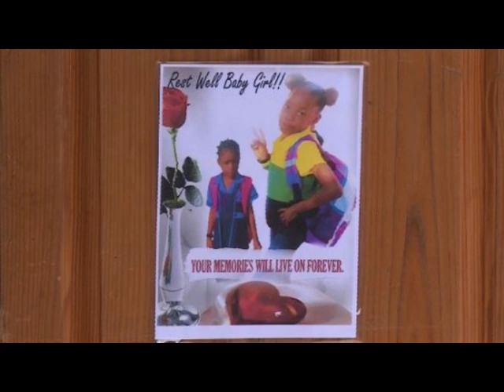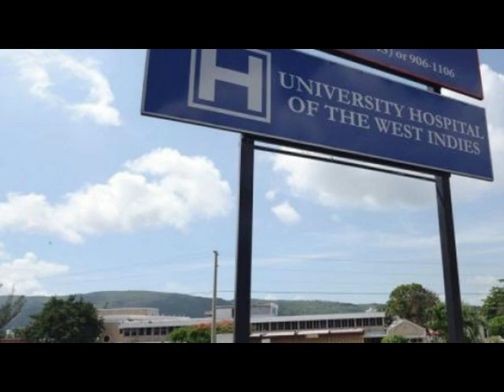Jamaica News Today June 21, 2023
Jamaica latest news update today June 21, 2023